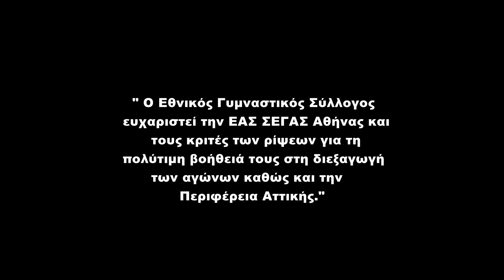ETHNIKOS GS / THROWS EVENT / GIATAGANEIA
Ημερίδα ρίψεων με την επωνυμία «Φεστιβάλ ρίψεων Κώστας Γιαταγάνας» έλαβε χώρα στο στάδιο του Εθνικού Γ.Σ. για τον εορτασμό των 120 ετών από της ιδρύσεως του.